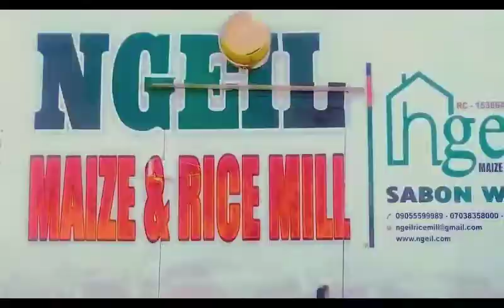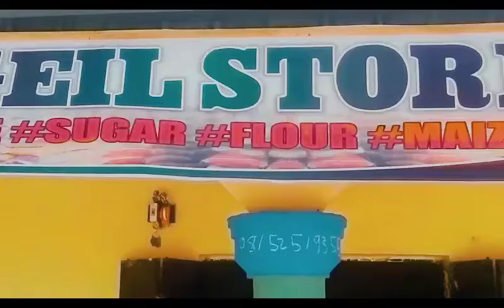December 20, 2021